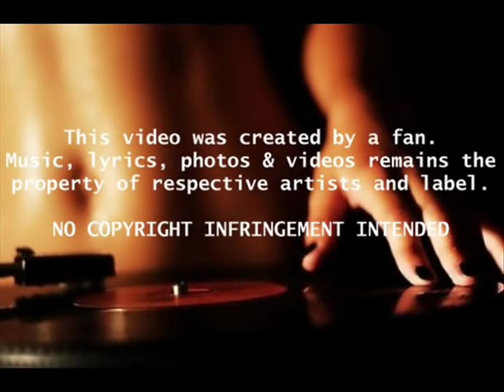Bridge Of Sighs-Robin Trower- Rush Soundtrack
Rush is based on the infamous Tyler, Texas drug scandal of the late 1970's, when two police undercover officers (Wozencraft and her partner, later her husband) were brought in from the Plano Police Department and were assigned to break up a huge smuggling ring that was suspected to be run by a Tyler club owner by the name of Bora. Most of what happens in the movie happened in real life, from the addiction getting out of control to the use of planted evidence. However, the movie never explored the role of U.S. Assistant Attorney Kelly Ireland and how he found out about the problem from a casual conversation with a Texas Ranger at a meeting in Fort Worth, and how he pursued it at great cost to his own career and life. But, even though that is left out, the movie reflects what really happened - the Tyler PD being torn in two between the officers who thought what they did was necessary and those who thought what they did was inexcusable, and the same divisions within the community. Kim Wozencraft ran into Kelly Ireland on an airplane many years later and asked forgiveness, which he readily gave, and a recommendation, which he would never give after what she did. They were both sentenced to prison, being released in 1983, and then placed in witness protection.